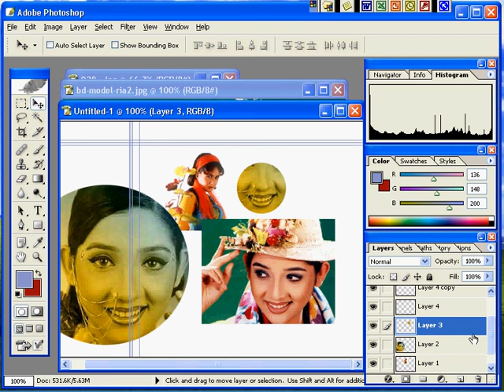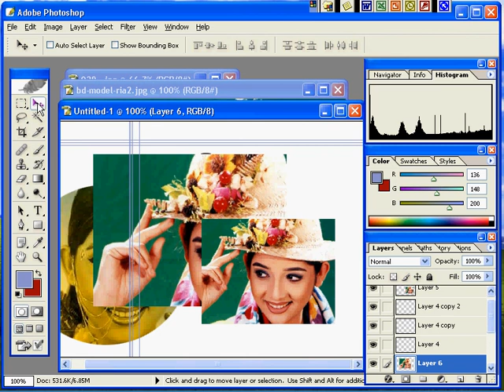Adobe PhotoShop Full Tutorial Bangla Part-11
Full PhotoShop Tutorial Video

Bangla PhotoShop Video Larning

New PhotoShop Tutorial Video